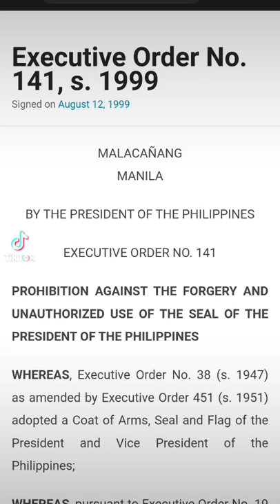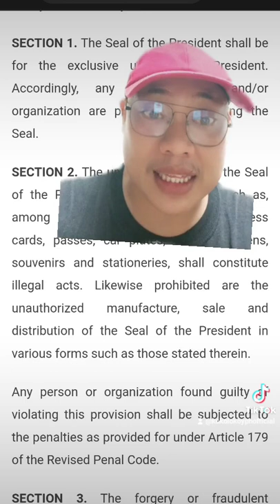IMBIS NA SI AI AI AT DARRYL, MAY KILALA AKO NA GUMAMIT NG SEAL NG WALANG AUTHORITY. MAMA LENI